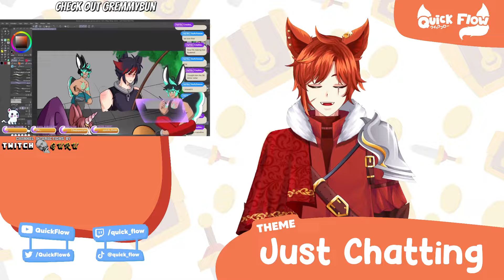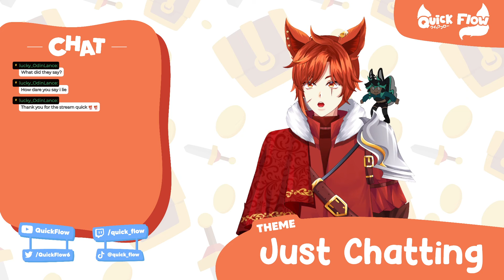Legend of Zelda Ocarina of Time | Part 1 | Ft. GremmyBun | Quick VODs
Want to keep up to date on my latest shenanigans?

~~~SOCIALS~~~